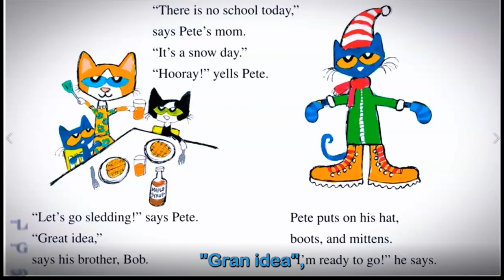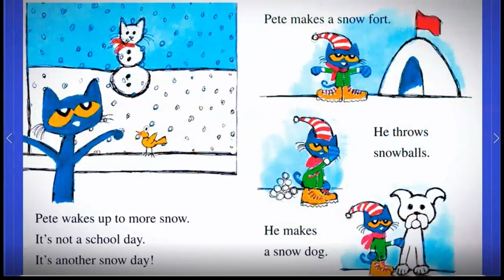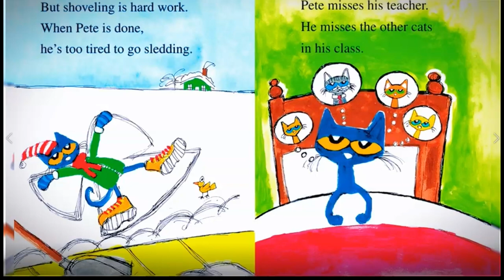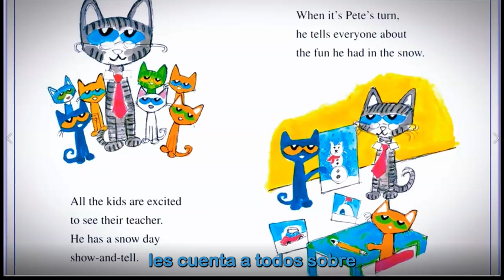🏂❄⛄Pete el gato aturdimiento de la nieve | Pete the Cat Snow Daze in Spanish | subtítulo español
En Pete the Cat: Snow Daze, la escuela se cancela y Pete no puede esperar para jugar en la nieve con todos sus amigos. Imagina un día lleno de peleas de bolas de nieve, chocolate caliente, snowcats y más. Pero cuando el día siguiente y el siguiente son todos días de nieve, Pete se da cuenta de repente: es posible que haya demasiados días de nieve.

Si ve un clip de su propiedad que no envió o no dio su consentimiento para su uso, es probable que hayamos recibido permisos falsos y estaremos encantados de resolverlo por usted.